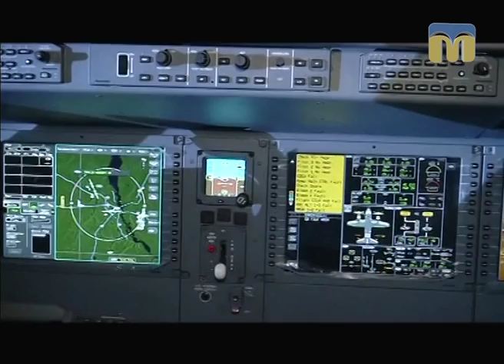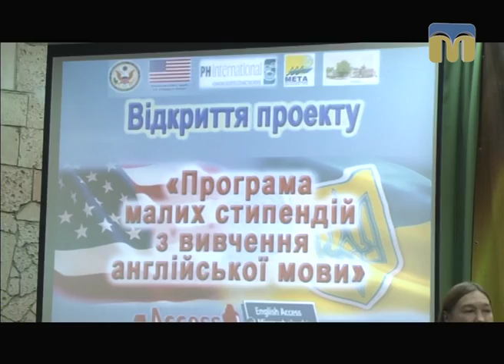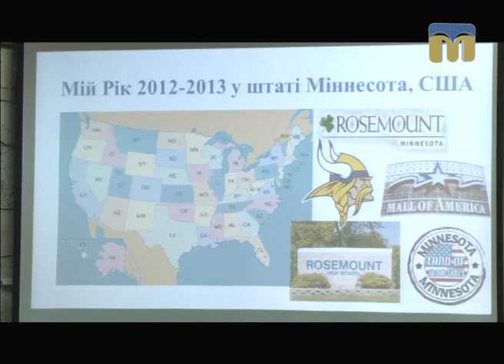Телевізійні новини Миколаївщини – 21.12.2016